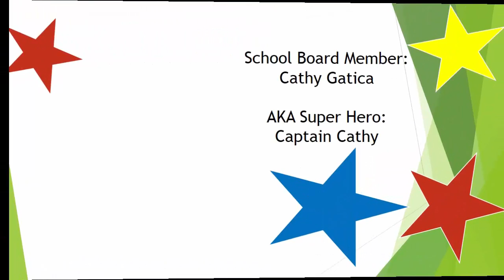Castleberry ISD Board of Education Appreciation 2016 - Superheroes